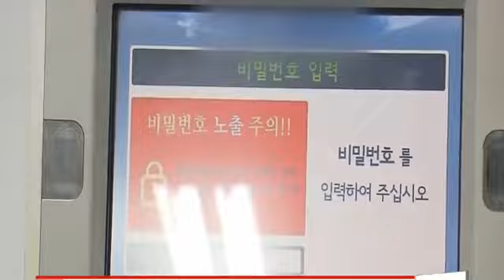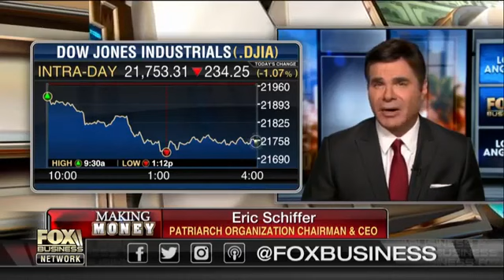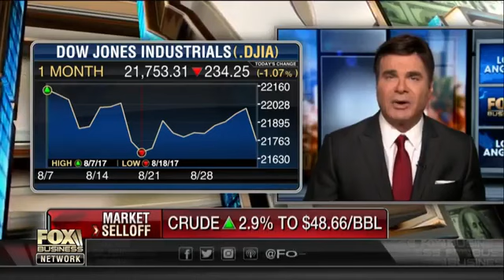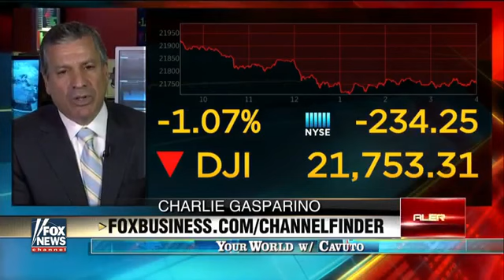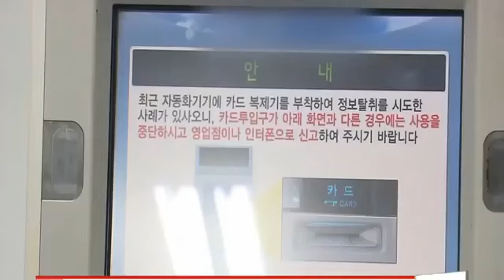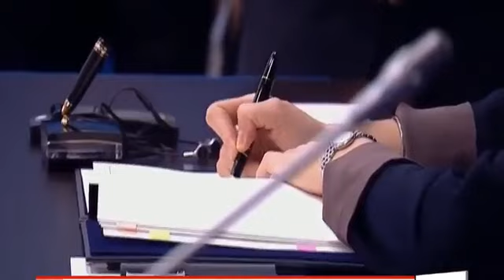NORTH KOREA is IMPACTING our GLOBAL ECONOMY